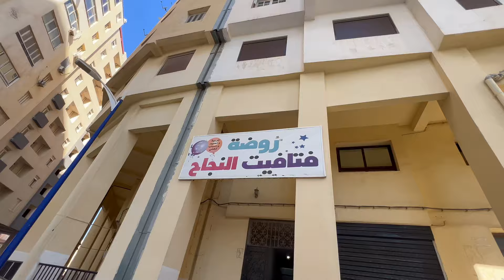✔️تم بيع الشقة ✔️في قلب بومرداس🇩🇿 بعقد ملكية ودفتر عقاري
الطابق الخامس بمصعد كهربائي
السعر:1.5 مليار قابل للتفاوض‏
صفحتنا الإشهارية المختصة في العقارات "الوكيل ايموبيلي" راح تسهللكم و تسرعلكم عملية بيع أو كراء العقار نتاعكم عن طريق عمل فيديوهات ترويجية احترافية 🙏
رانا دايرين عرض خاص خلال هاذا الشهر فقط ، أي شخص مهتم ماعليه غير يتصل بنا وحنا نقومو بالباقي ✅👍
أرقام الوكيل إيموبيلي:

Video Link:

 • Fretbound - Inspiration (Free Music F...
. اجن المال عن طريق العقارات
immobilier , vente immobilier , achat immobilier , immobilier en algerie , villa algerie , appartement , vente maison en algerie , achat maison , maison de lux
بيع و شراء المنازل | العقارات في الجزائر | فيلا للبيع | منزل للبيع | أسعار المنازل في الجزائر | شقة للبيع | أسعار |الأراضي في الجزائر
شقة للبيع
شقق للبيع
شقق للبيع في الجزائر
شقة للبيع f4
شقة للبيع f3
شقة f2 للبيع في الجزائر العاصمة
شقة f4 للبيع في الجزائر العاصمة
شقة f2 للبيع
شقة f5 للبيع
شقة f1 للبيع
شقة f2 للبيع سطيف
شقق للبيع f5
تجارة العقارات في الجزائر
مجال العقارات في الجزائر
بيع العقارات في الجزائر
سوق العقارات في الجزائر
الاستثمار في العقارات في الجزائر
عقارات الجزائر immobilier algerie
العقار في الجزائر 2022
شقق للبيع 2023
شقة 60 متر للبيع
شقق للبيع 80 متر
منزل للبيع
منزل للبيع 100 متر
منزل للبيع 120 متر
منزل للبيع 140 متر
بيت للبيع 150 متر
منزل للبيع 2023
منازل للبيع 2023
منزل للبيع 70 متر
منزل للبيع 80 متر
تسوية العقار في الجزائر 2021
سعر العقار في الجزائر 2022
سوق العقار في الجزائر 2023
سعر العقار في الجزائر 2023
سوق العقار في الجزائر 2022
achat immobilier 2023
achat maison algerie
achat maison a renover
astuce achat immobilier
achat immobilier avec travauxbilier
offre d'achat immobilier
acheter immobilier en 2023
achat et revente immobilier
faire offre d'achat immobilier
achat appartement
achat appartement 2023
achat appartement ancien
achat appartement algerie
vente appartement alger
vente appartement bejaia
vente appartement boumerdes
vente appartement bordj el kiffan
vente appartement blida
vente appartement constantine
acheter des appartements pour les louer
vente appartement dellys
achat d'un appartement
achat immobilier islam
vente appartement jijel
vente appartement kouba
acheter residence principale ou investissement locatif
acheter appartement pour louer
vente appartement rouiba
vente appartement alger centre
vente appartement alger bordj el kiffan
vente appartement a oran
vente appartement a boumerdes
vente appartement aadl
vente appartement blida
vente appartement bab ezzouar
vente appartement birkhadem
appartement a vendre constantine
achat appartement etudiant
appartement a vendre hydra
villa a vendre bejaia
villa a vendre blida
villa a vendre beni mellal
villa a vendre cherchell
villa a vendre en algerie